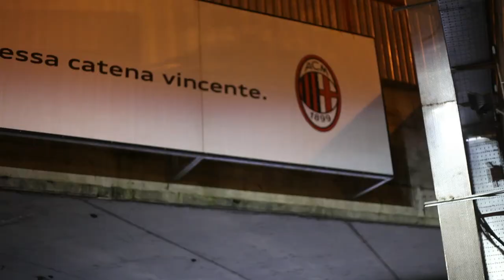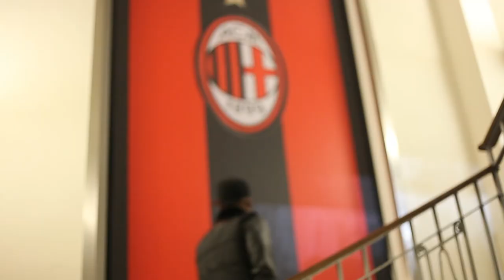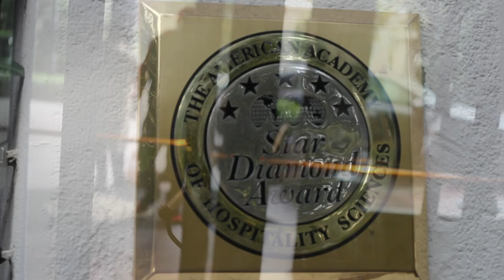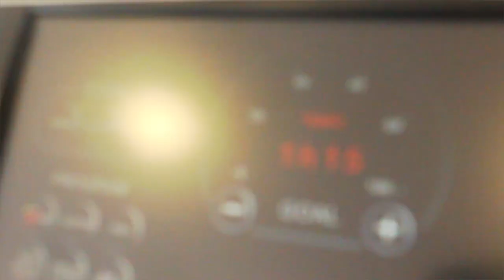Rohff - A.C Milan 2.0 (Starring Mario Balotelli)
A.C MILAN 2.0 (Starring Mario Balotelli)
Extrait de l'album "P.D.R.G" (Pouvoir, Danger, Respect et Game) dispo

Réalisé par Buzzdefou & Shems (@ShemsECM)